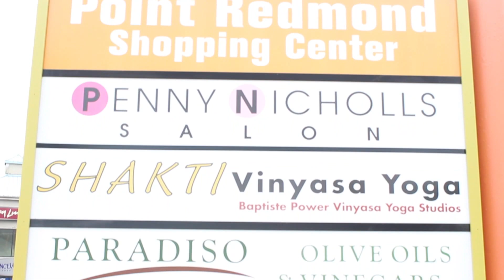Paradiso Olive Oils & Vinegars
A 30-Second commercial for Paradiso Olive Oils & Vinegars